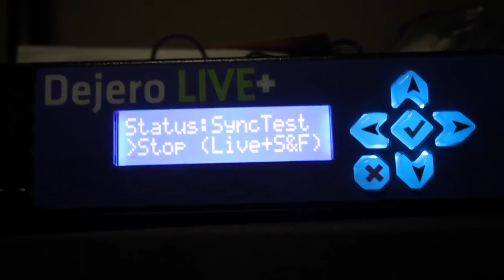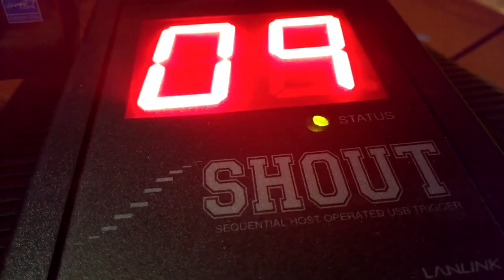Weatherman Geoff Fox works from home with NewTek TriCaster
Geoff Fox is a veteran TV meteorologist with seven Emmy awards and more than 30 years experience delivering the daily forecast at TV stations from sea to shining sea. Changes in the weather aren’t the only thing he’s observed. Like nearly everything else, meteorology and weather reporting have radically changed during his career thanks primarily to digital technology. Now, he’s the one changing the weather. With NewTek TriCaster he's able to report the weather from the comfort of his own home.